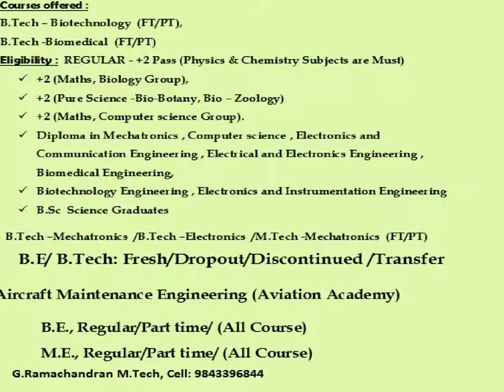Top 10 Private Medical Colleges of India for MBBS | NEET | JIPMER